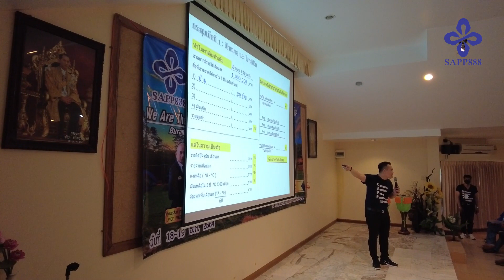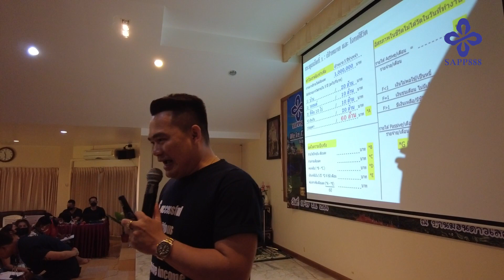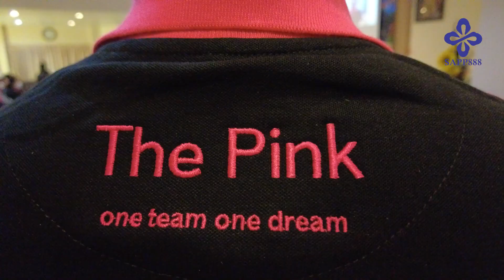SAPP888 แคมป์คัมภีร์เปลี่ยนชีวิต @บ้านม่อนดาวเลควิว รีสอร์ท วังน้ำเขียว